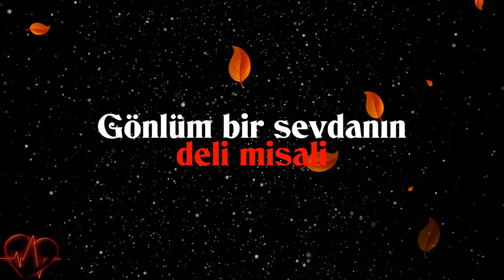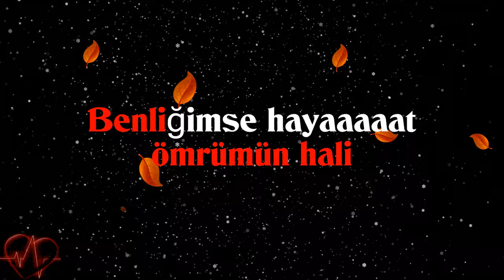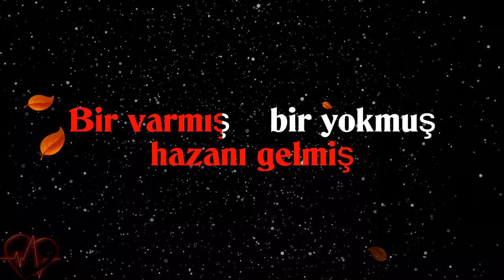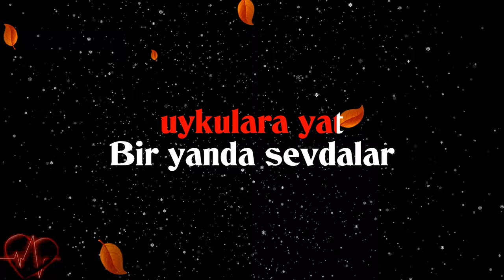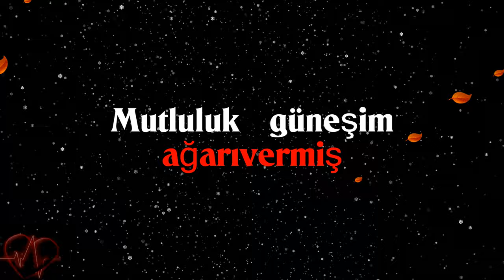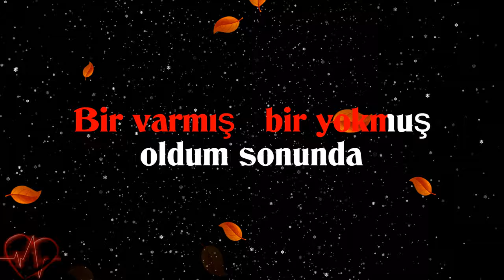Aklı Yok Fikri Yok - (KARAOKE)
Arabesk müziğin gelmiş geçmiş en damar şarkılarından birisidir. Karaoke versiyonu beğenilerinize sunulmuştur.

               Composers
 (Ali Tekintüre + Yavuz Taner)

AKLI YOK (MÜSLÜM GÜRSES)

Lyrics:

Gönlüm bir sevdanın peşine düşmüş
Aklı yok fikri yok deli misali
Benliğimse hayat seline düşmüş
Hep böyle yıllardır ömrümün hali

Saçlarım çileden ağarıvermiş
Mutluluk güneşim kararıvermiş
Baktım da ömrümün hazanı gelmiş
Bir varmış bir yokmuş oldum sonunda

Bir yanda sevdalar bir yanda hayat
Uyuya bilirsen uykulara yat
Bilmem kimdeydi suç kimde kabahat
O yana bu yana gitmekten bıktım

Saçlarım çileden ağarıvermiş
Mutluluk güneşim kararıvermiş

KARAOKE DAMAR & ARABESK

Müslüm Gürses karaokeler;